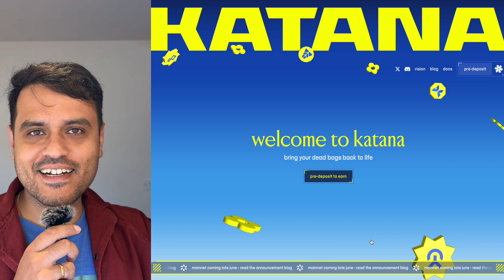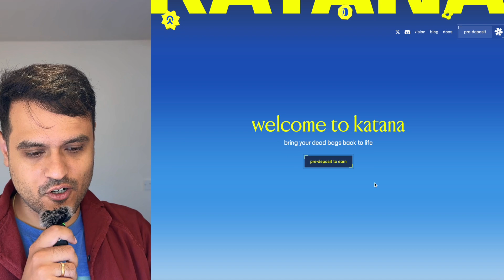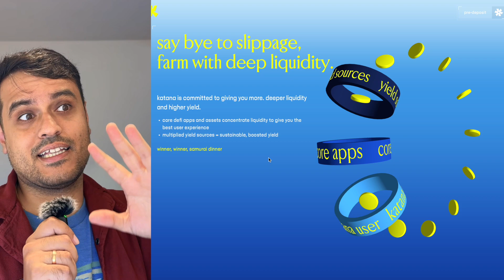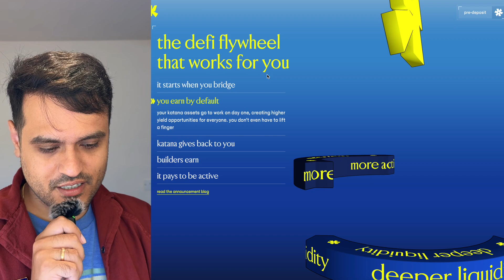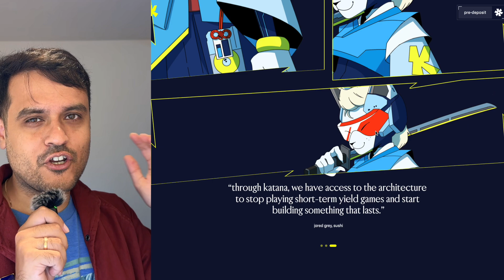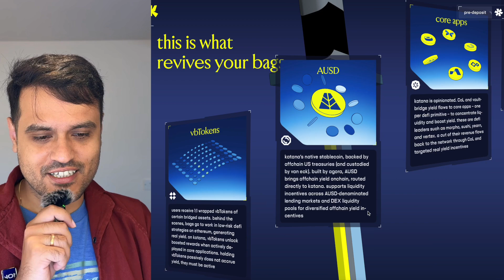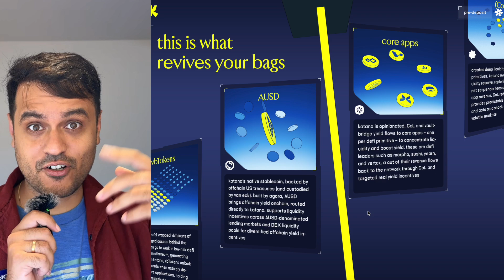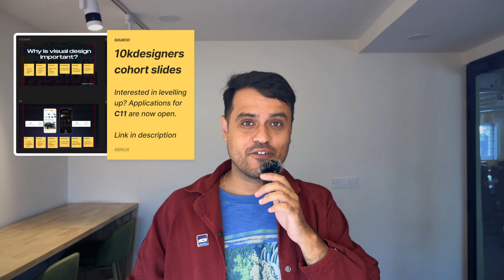my 6-point framework for rating good web design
The website mentioned is katana.network

⏱️ Timestamps

🔌 UI Sources: Get real design inspiration from the world's top-grossing and best-designed apps
👨‍💻 Webflow: Make websites without learning how to code.

See you somewhere else on the internet! 💫🌌